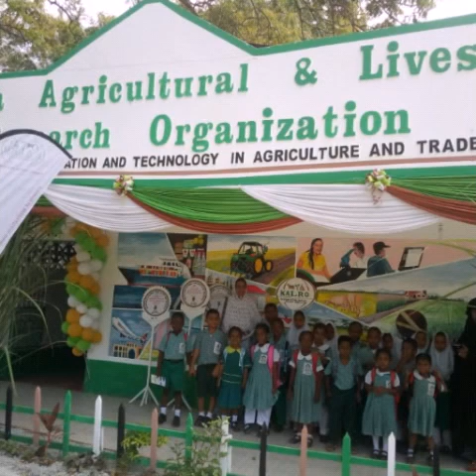OCEAN VIEW NURSERY SCHOOL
Ocean View Academy